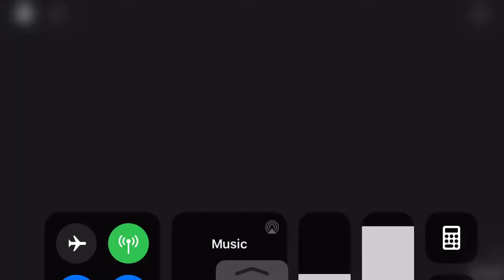Less - Roblox - Jerry Floor 1 Ending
jerry floor 1 ending